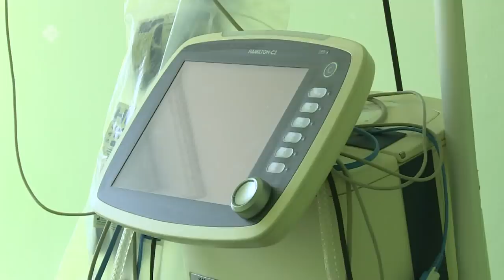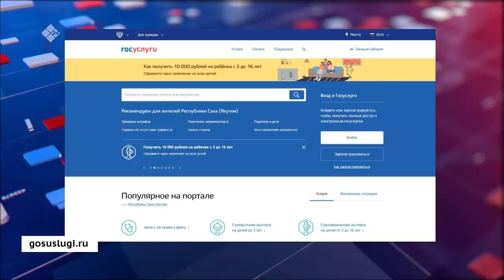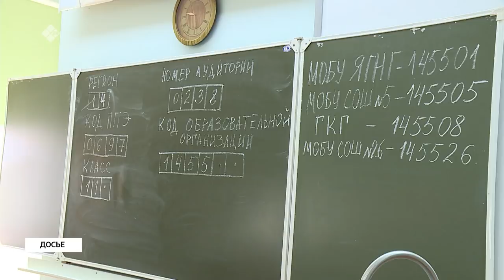«Саха сирэ» информационнай биэрии. Ыам ыйа 21 күнэ, 20:30 ч